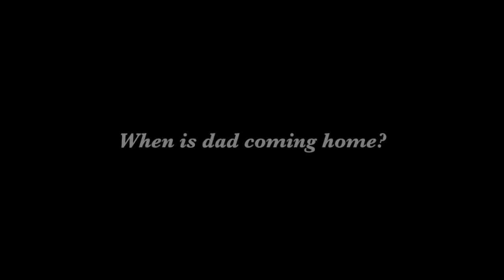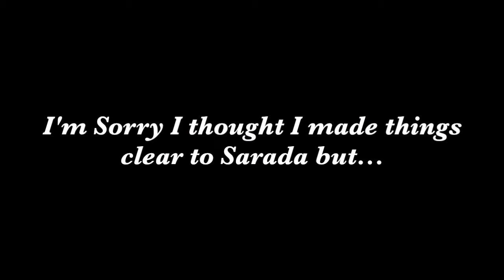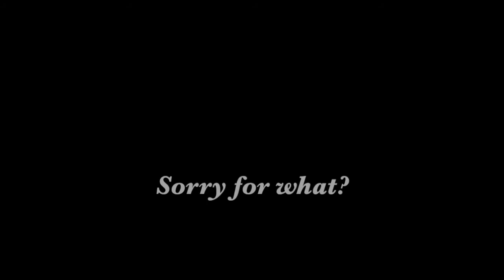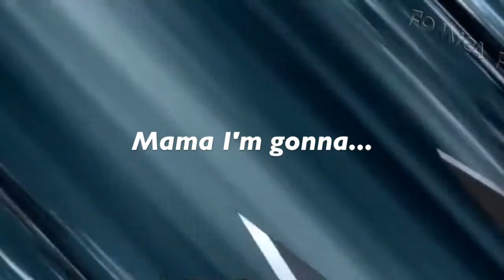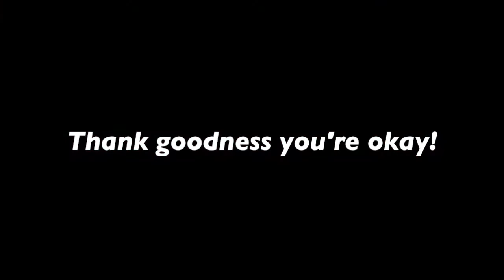SasuSakuSara AMV - A Parents Love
IT DONEE!!! :D

Editor: Imovie
Song (copy & paste if doesn't work) Night Sky by Tracey Chattaway
Anime: Boruto (DUHHH)
Pairing: Sasusaku
Time taken: 2 days?? (not full ones)